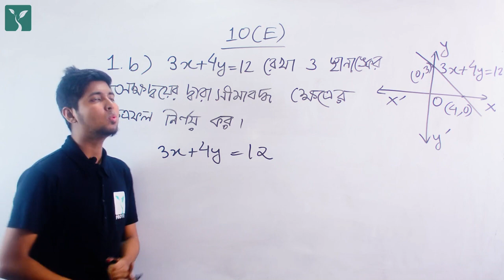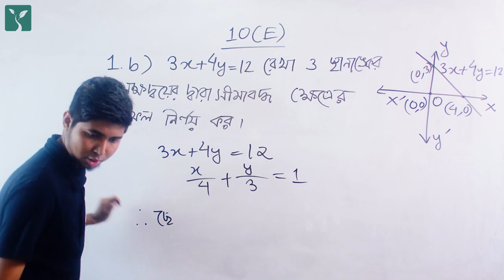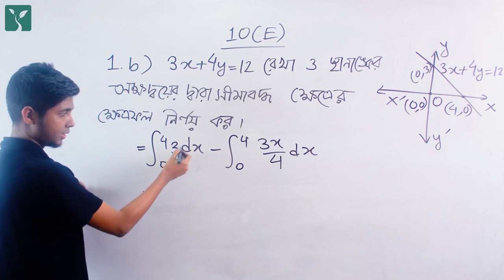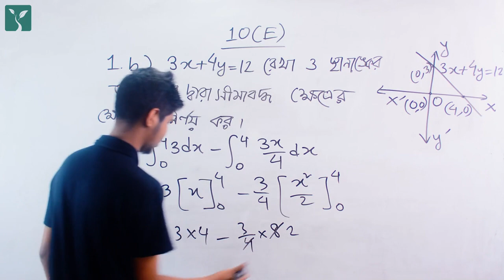অধ্যায়-১০ গণিত সমস্যা সমাধান 1b (Chapter: 10E)